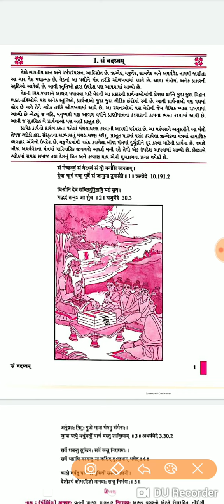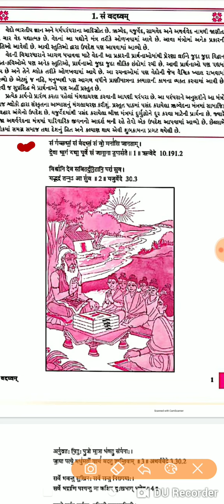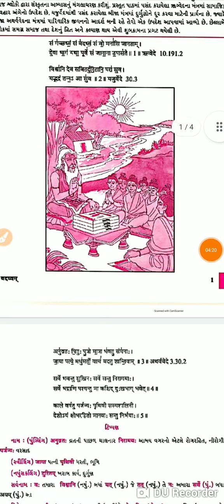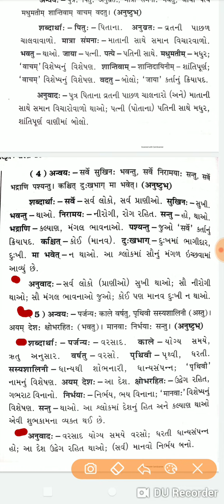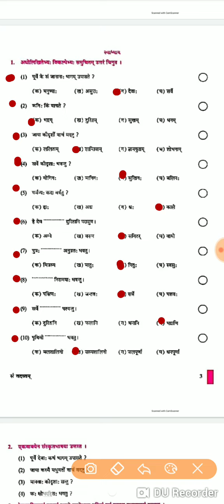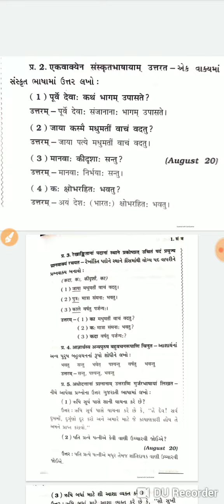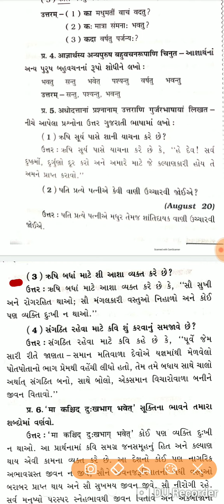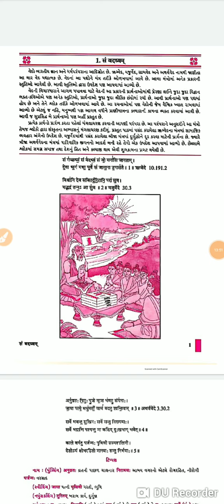Std 10 Sanskrit Unit 1 | Chapter 1 | Swadhyay ane Samjuti | s vad dhvam | Dhoran 10 Sanskrut path 1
std 10
, std 10 sanskrit
, abhishek dave sir
, sanskrut
, std 10 board exam
, board exam
, sanskrit imp
, chapter 1
, video lectures
, free course
, board examination tips
, how to prepare
, sanskrit
, std 10 gujarati medium
, how to get full marks
, imp for board exam
,  the diwalipura youth
, diwalipura youth
, youth
, education
, online classes
, free classes
, vicky sir
, March 2021
STD 10 Sanskrit Unit 1
, Sanskrit STD 10
, Sanskrit
, Sanskrut
, Samskrit
Samnskrit std 10 GSEB
 Nirav Jani
 Best Blog of Gujarat
The Best Gujarati Channel
 World Best Sanskrit Youtube Channel
Sanskrit Language
Sanskrit Essay
 Sanskrit Unit
Sanskrit Education
Rigveda Stuti
 Rugved Mantra
 Sanskrit Mantra meaning